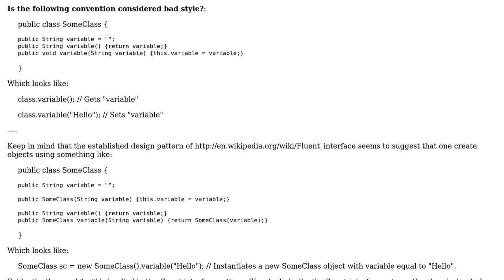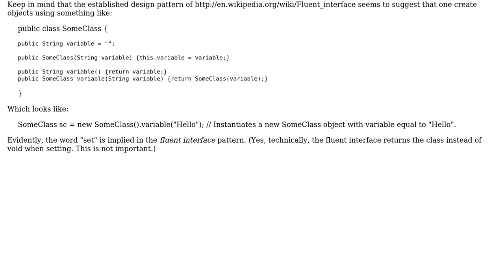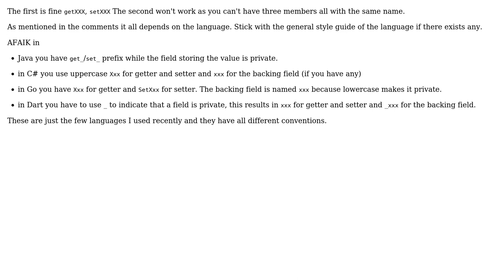Software Engineering: Naming convention of getters and setters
With thanks & praise to God, and with thanks to the many people who have made this project possible! You are responsible for your own actions.